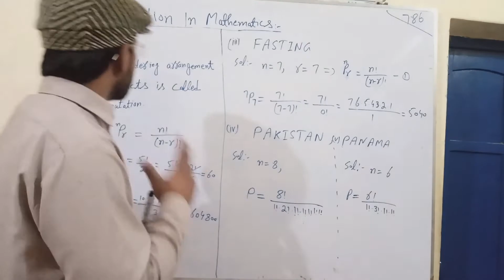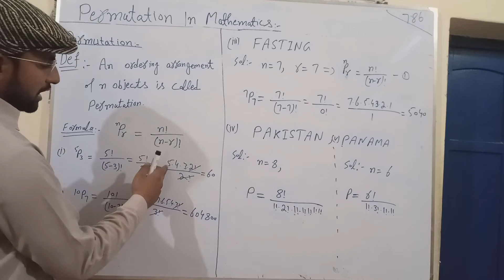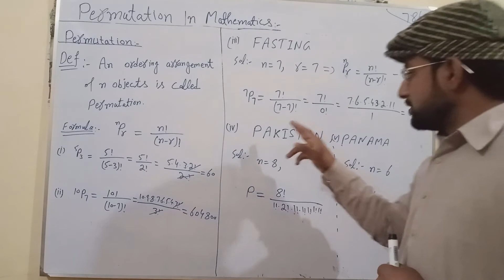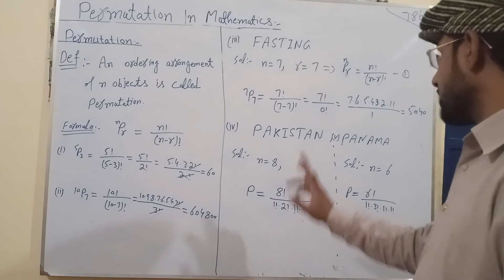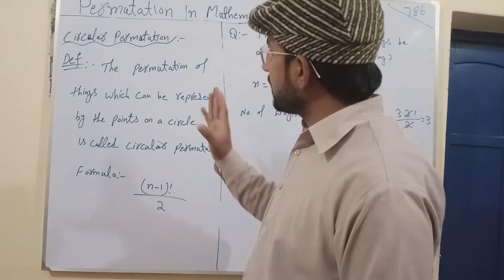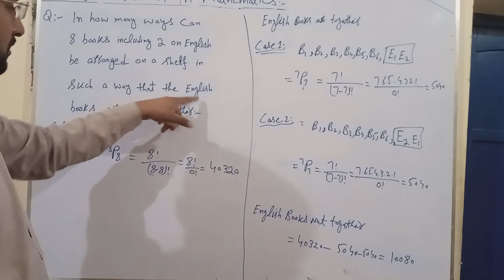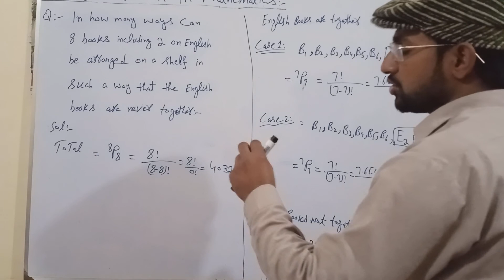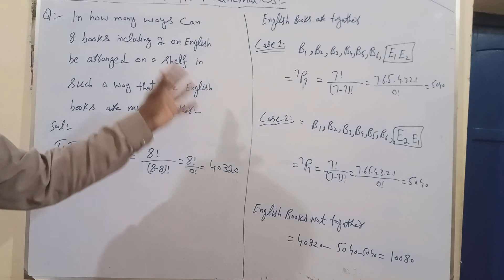Complete Concept of Permutation In One lecture.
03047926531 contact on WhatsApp